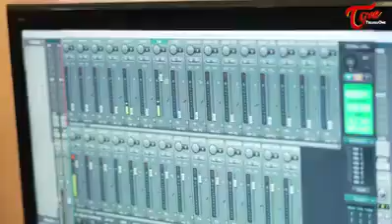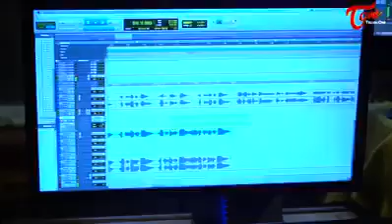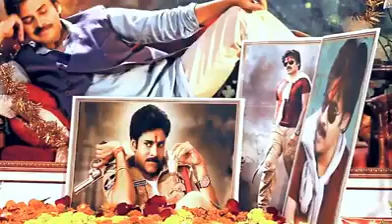Janasena Manasena Full Video Exclusive JaiHind...